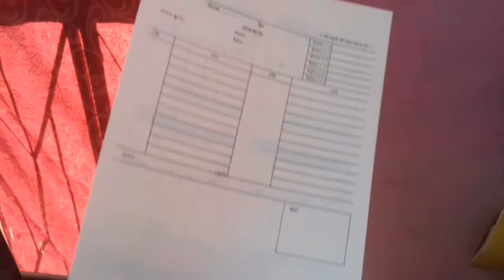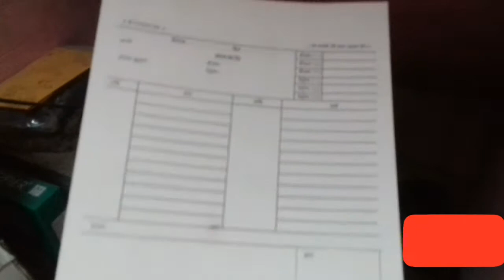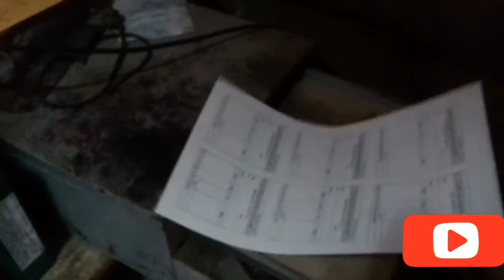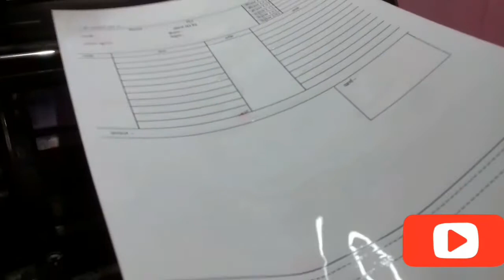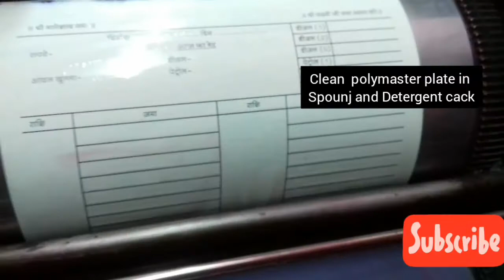Offset Printing machine se Form printing # master Plate Making ऑफसेट मशीन की प्लेट कैसे बनाएं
offset machine se Form printing # master Plate Making  process ऑफसेट मशीन की प्लेट कैसे बनाएं Offset Machine Opprate Kaise Karte hain
Printing tutorial this video  are offset printing  mashine  purpose for learning
all process to master Plate making and Adjust measurement